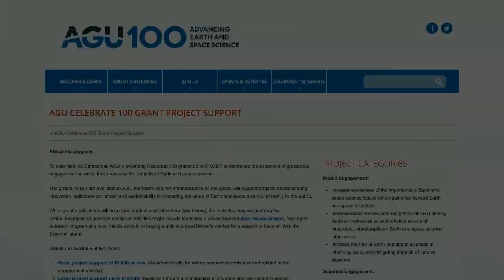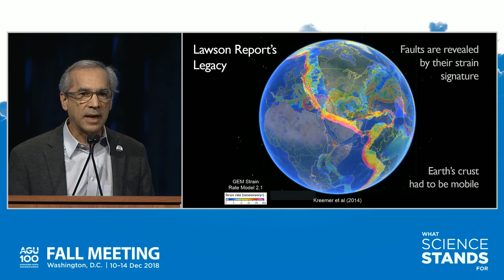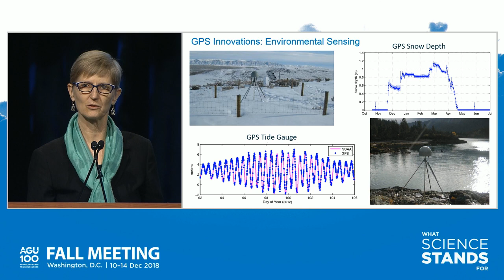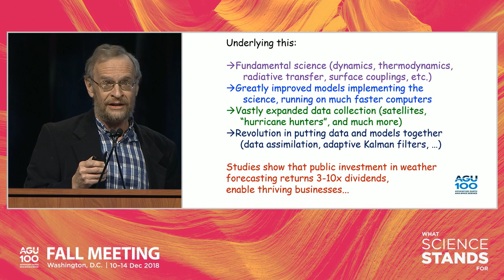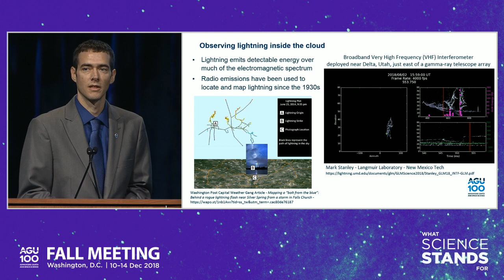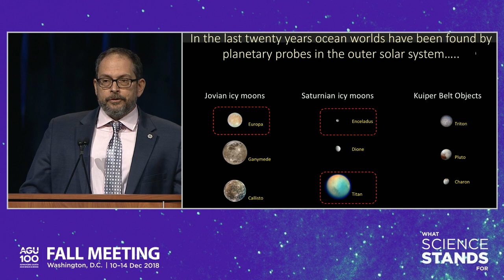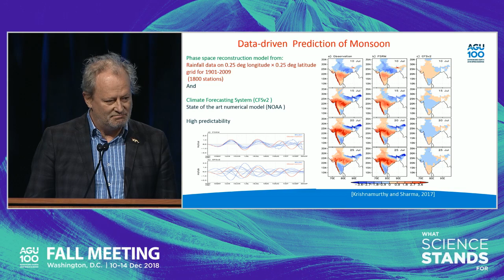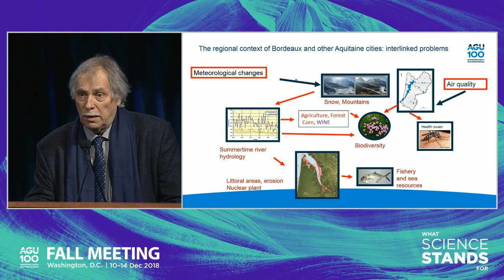Fall Meeting 2018: AGU Centennial Plenary